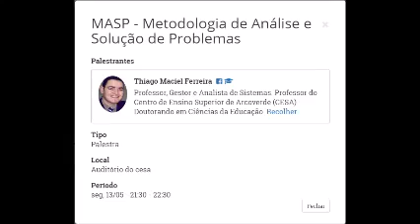FEIRA DE NEGÓCIOS